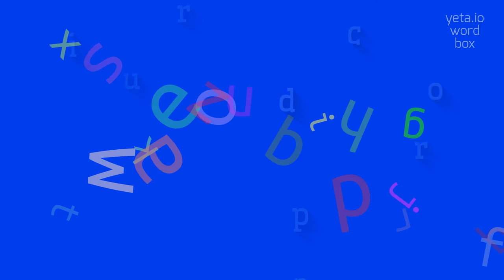How to say "unreciprocated"! (High Quality Voices)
Watch in this video how to say and pronounce "unreciprocated"!